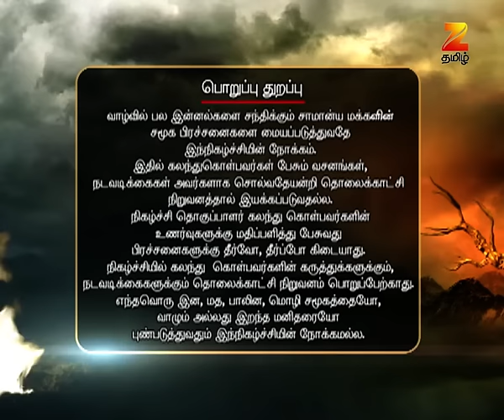சொல்வதெல்லாம் உண்மை சீசன் 2 - ரியாலிட்டி டாக் ஷோ - அத்தியாயம் 347 - ஜீ தமிழ்